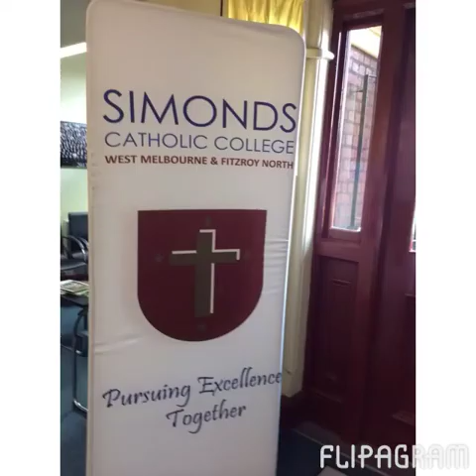Simonds catholic college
Simonds catholic college.                                         Song:stereo heart